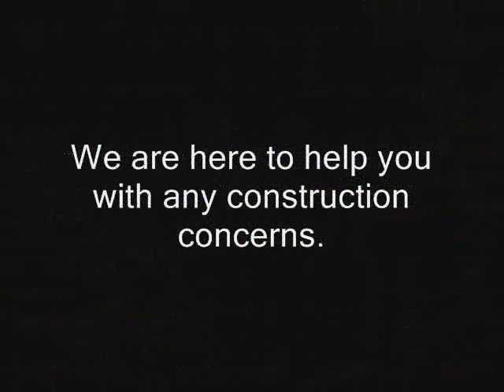Lomita Commercial Claim Adjuster call Shafran 310 295 1960